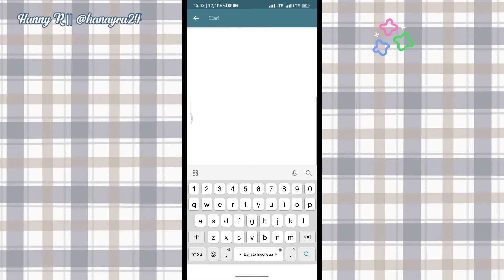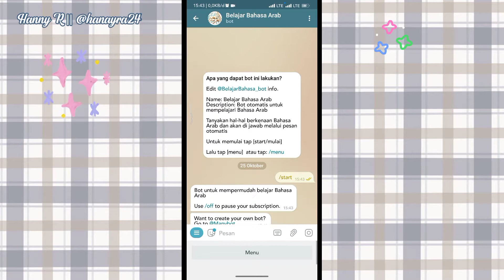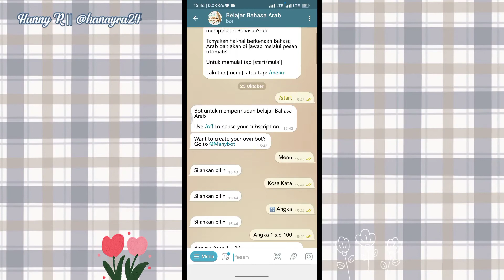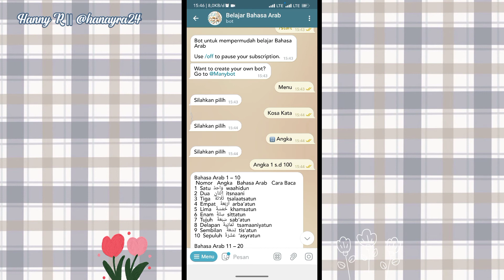Cara Nulis Bahasa Arab Menggunakan Bot Telegram [Arabic Dictionary Using Telegram Bot]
Assalamualaikum...
Hallo everyone...
Aku harap bot ini dapat membantu kalian semua dalam membantu pekerjaan sekolah/kuliah kalian yaa ^^

♬ m u s i c :
@hanayra24 (personal)
@by.honee (art portfolio)
@kadoku_indo (small business)